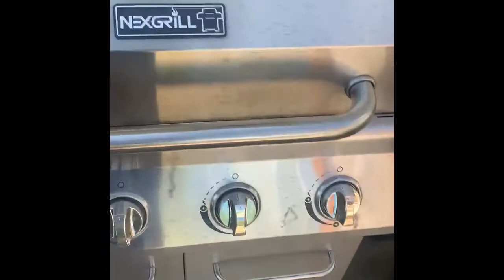Lighting a Cheeto on Fire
How to light a Cheeto on fire